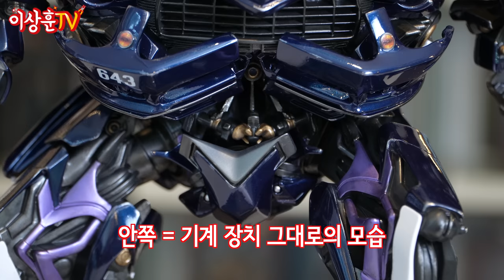스케일 실화냐...?! 실물 어마무시한 트랜스포머 바로 그 경찰차! 바리케이드!! [PRIME1]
이상훈TV 공식 흥행 보장 리뷰!
프라임원의 트랜스포머 라인을 준비했습니다!

그 중에서도 2007년 개봉한 1편에서 디셉티콘의 악당 포스 철철 캐릭터죠? '바리케이드'가 오늘의 주인공입니다!!!

실물 갑! 디테일 갑! 카리스마 갑!
전 세계 300채 한정의 디셉티콘 바리케이드 언박싱 함께 보시죠!!